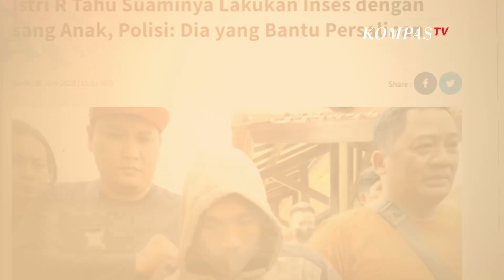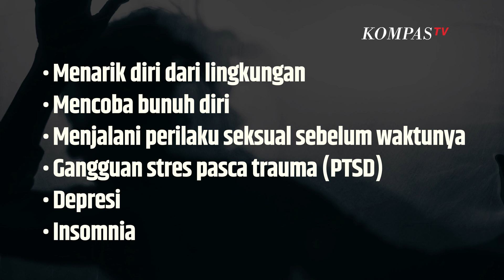Mengenal Apa Itu Inses dan Dampak Bahayanya bagi Korban | SINAU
KOMPAS.TV-    Mengenal apa itu inses dan dampak bahayanya bagi korban.

Apa itu inses dan dampak yang diberikan?

Inses termasuk dalam golongan tindakan  pemerkosaan. Kasus tersebut umumnya dialami oleh perempuan berusia anak-anak atau remaja.

Secara umum pelaku dan korban berangkat dari stratifikasi sosial yang rendah.

Dampak dari Inses

Orang yang melakukan inses bertentangan dengan Kitab Undang-Undang Hukum Pidana (KUHP) Pasal 294 ayat (1) yang berbunyi:

 Barangsiapa melakukan perbuatan cabul dengan anaknya yang belum dewasa, anak tiri atau anak pungutnya, anak peliharaannya, atau dengan seorang yang belum dewasa yang dipercajakan padanya untuk ditanggung, dididik atau dijaga, atau dengan bujang atau orang sebawahnya yang belum dewasa, dihukum penjara selama-lamanya tujuh tahun.Gangguan psikologis yang dapat terjadi akibat hubungan inses:

Menarik diri dari lingkungan Mencoba bunuh diri Menjalani perilaku seksual sebelum waktunya Gangguan stres pasca trauma (PTSD) Depresi InsomniaBaca Juga Guru Olahraga jadi Tersangka Penculikan Siswa SMP Berkebutuhan Khusus di Pamulang! di